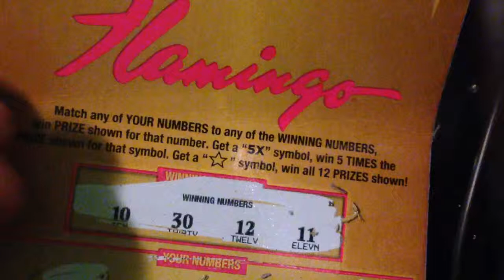$5 Scratch Off Lottery Card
Fail!
$5 Flamingo
Florida Lottery
Scratch Off Card